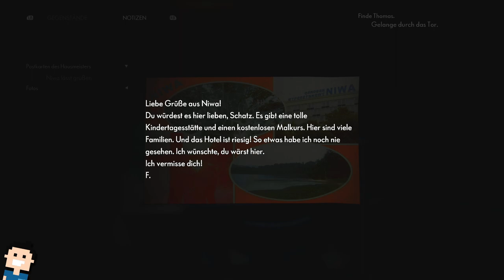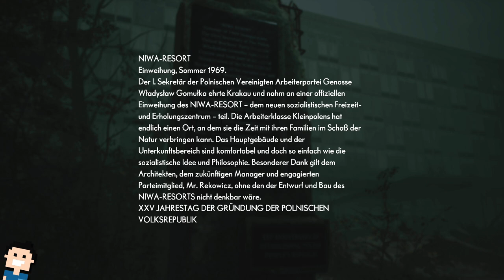✪ Let's play the Medium deutsch Xbox SX #02 - Das NIWA Resort ✪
MEIN EQUIPMENT

let's play, the medium, xbox, PlayStation 5, ps5, deutsch, horror, Adventure, series x, medium, abenteuer, microsoft, Xbox Series X, Walkthrough, blind, letsplay, gameplay, gaming,